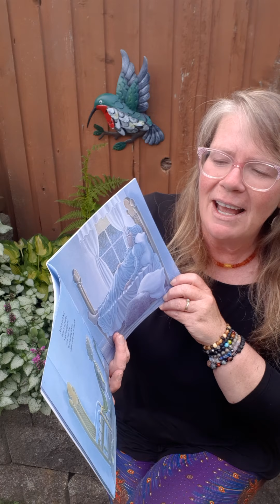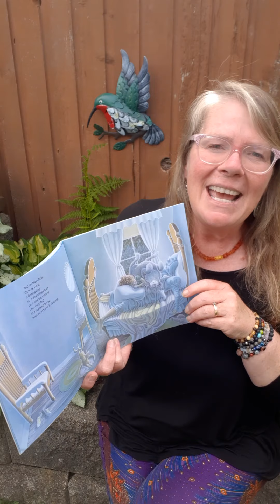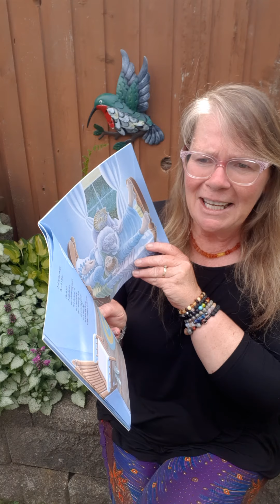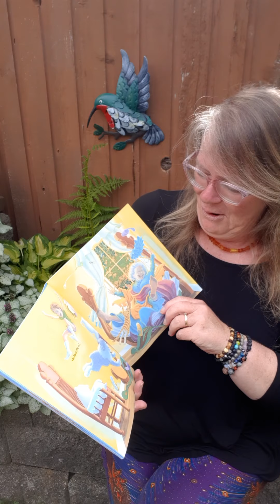The Napping House